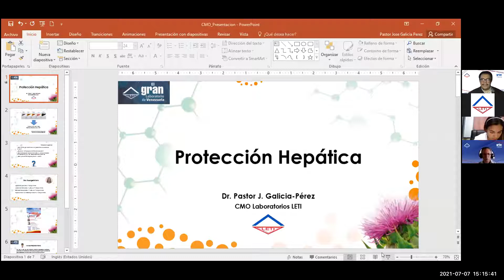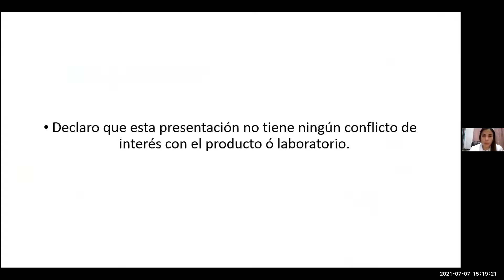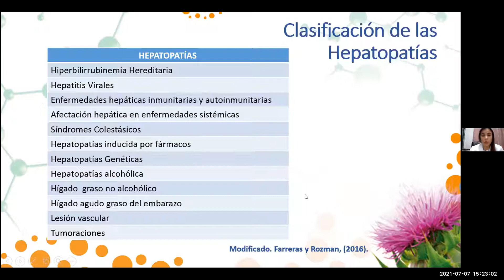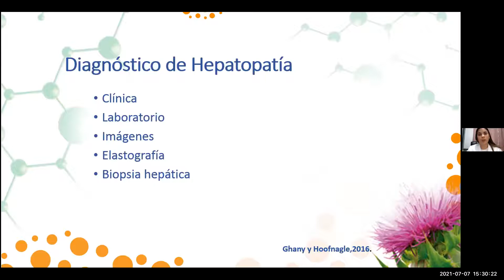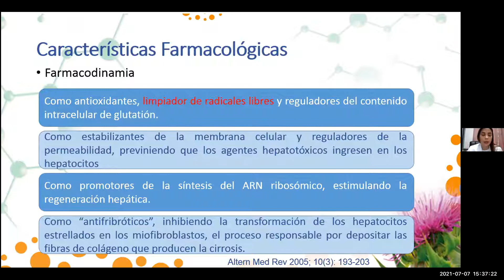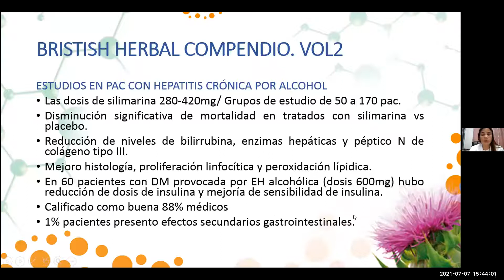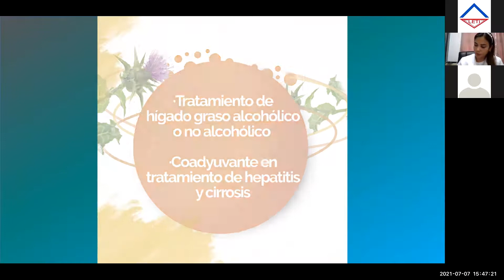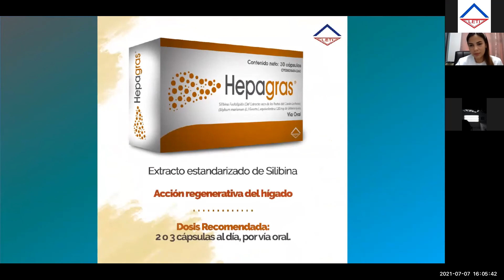Webinar Farmatodo: Hígado Graso. Lanzamiento Hepagras